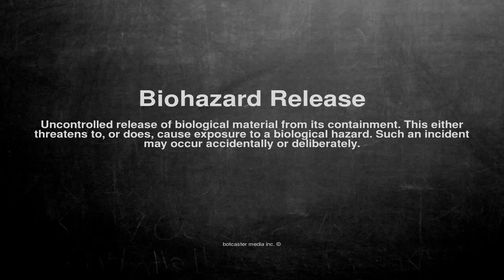Medical vocabulary: What does Biohazard Release mean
What does Biohazard Release mean in English?